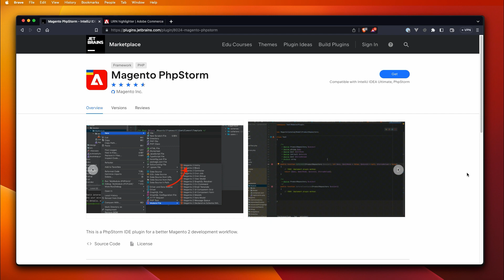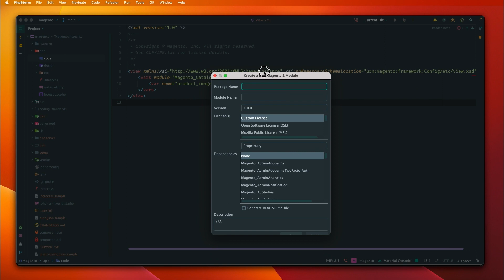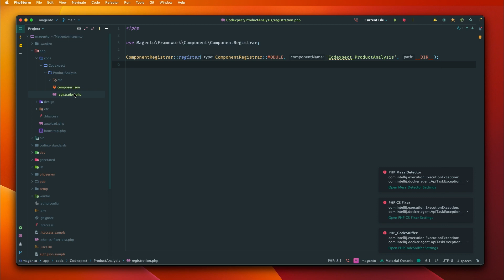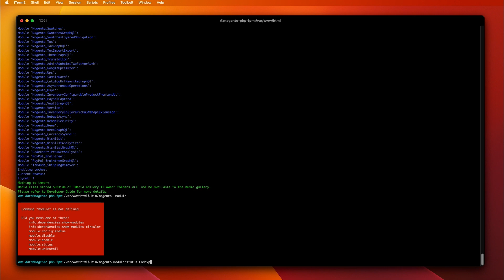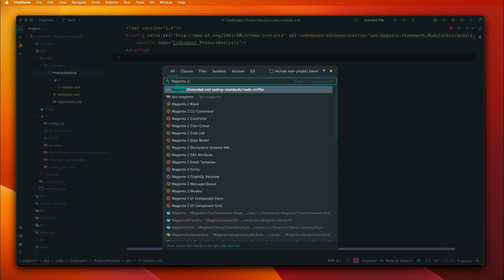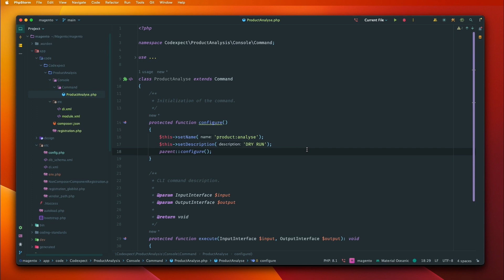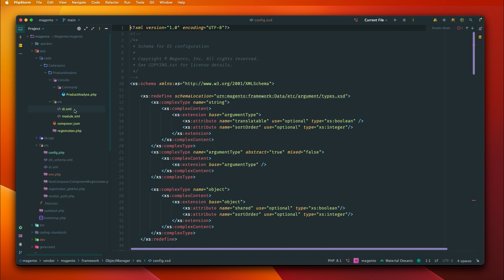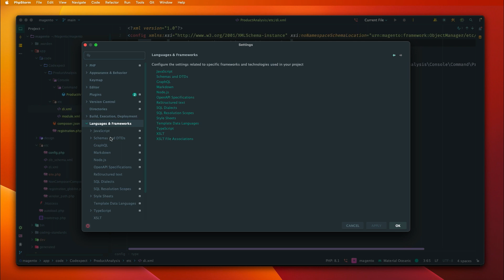Efficient Coding with Magento 2 Plugin for PHPStorm and URN Configuration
Welcome!

Join me in discovering how PhpStorm's plugin for Magento 2 can revolutionise your development process. Say goodbye to tedious Magento boilerplate code and hello to a more efficient workflow focused on implementing new features.

In this tutorial, I'll guide you through creating new modules, utilising the plugin's CLI command generation, and seamlessly registering your modules in Magento. While I'll provide an overview of the plugin, keep in mind that there are many more exciting features to explore.

Later on, we'll dive into URN configuration, a powerful tool that simplifies XML file writing for developers. Say goodbye to complexity and hello to streamlined development.

Get ready to take your Magento 2 development to the next level with PhpStorm's plugin.

00:00 Intro
01:10 Magento 2 plugin overview
07:56 URN configuration